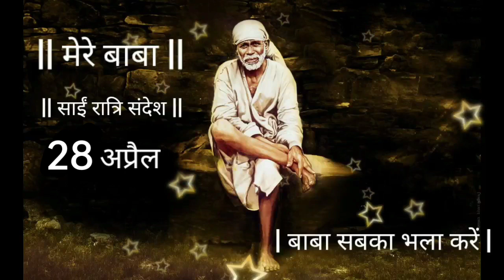SAI SANDESH | SAI BABA UPDESH | SAI SANDESH TODAY | AAJ KA SAI SANDESH HINDI | 28 APRIL 2023